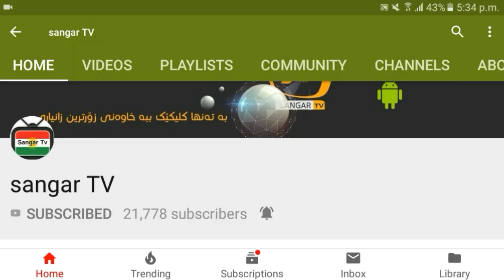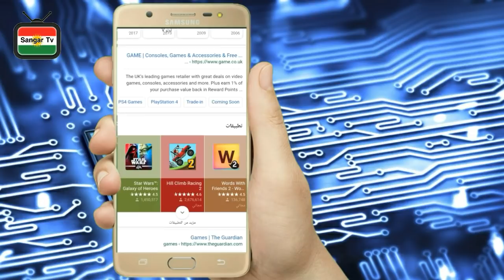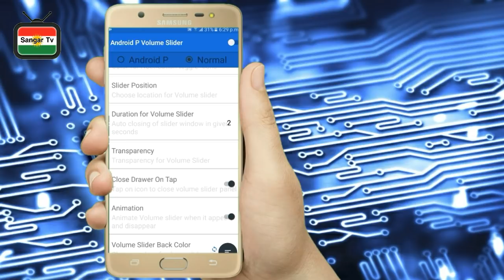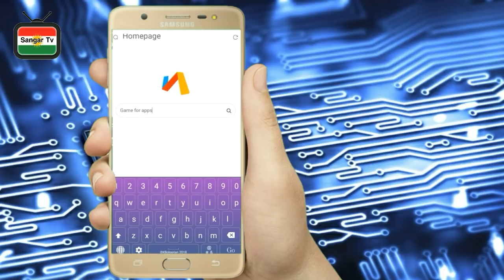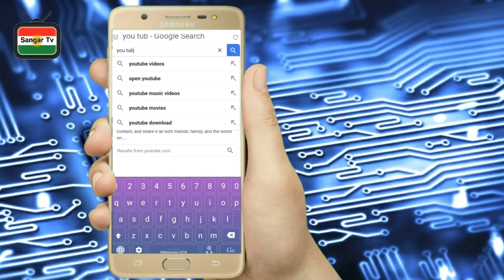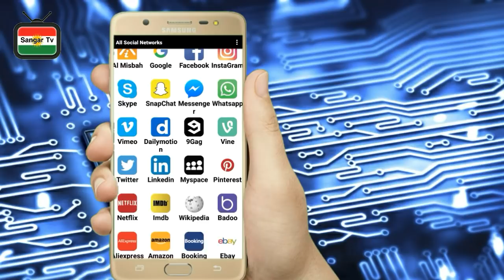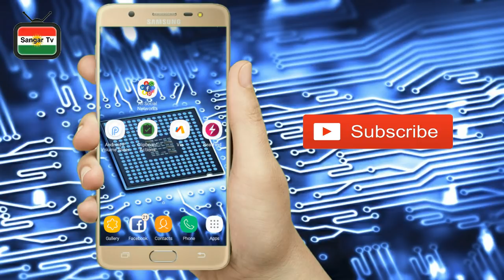پێنج لە باشترین و بەسود ترین بەرنامەکانی ساڵی 2018.😱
بۆکردنی هەرجۆرە ڕێکلامێکی بازرگانیو کەناڵی شەخسیت ئەوە لە فەیسبوک پەیوەندیمان پێوە بکە نرخێکی گونجاو
ــــــــــــــــــــــــــــــــــــــــــــــــــــــــــــــــــــــ
سڵاوی خوا لە هەمو لایەک بە گەنجو لاوپیرەوە هەرچەندە تاکیدم پیریشی تیا نیە بەس قەینا هەر با سڵاویان لێبێت😑.
هیوامان سەلامەتی ئێوە هەرچەندە مردنیش ڕێگەی هەمو مانە. ئەبێ هەر بمرین😑  لەم بابەتە باسی 5باشترین بەرنامەکانی ساڵی 2018ئەکەین کە سودێکی ئێجگار زۆری لێ ئەبینیت. کارە کانی ڕۆژانەت لەسەر قورسەکات خوایە تۆبە بڵێم لەسەرت سوکی ئەکات ئەم بەرنامانە زۆرترین ئەستێرەی پێدراوە جا ئێمەش حەزمان کرد بیکەینە ڤیدۆیەک . بەڵام پێش ئەوەی بچینە لای ڤیدۆکە هیوادارم ئەم بابەتەم بۆ پشیلەکەن😑🐈.
ببورە دیسان هەڵمان کرد کورە بڵێین شێری بکەن لە گروپەکان بەتایبەت بۆ هاوڕێکانتان بینێرن.وە ئەگەر نوێیشیت ئەوە سەکسکرایبی کەناڵەەمان بکەن ببورەن کورە بڵێم سەبسکرایب بیرم چوو😑جا ئەگەر مایەیی سودە ئەوە لایکی ڤیدۆکەشمان بکەنو لە کۆمێنتا ڕاوبۆچونی خۆت بنوسە.

سەرەتا لە ماڵپەڕە باوەکان ئەدوو فۆڵۆمان بکەن .

لە ئینستاگرامیش فۆڵۆمان بکەن ☟
sangarــtvـــ
ــــــــــــــــــــــــــــــــــــــــــــــــــــــــــــــــــــــ
ئەمەش لینکی بەرنامەکان فەرمون☟

ــــــــــــــــــــــــــــــــــــــــــــــــــــــــــــــــــــــ
بەرنامەی دووەم فەرمون ئازیزان.☟📁
ـــــــــــــــــــــــــــــــــــــــــــــــــــــــــــــــــــــ
بەرنامەی سێیەم ☟📁
Share Via Browser - Fast & Light - Geek Best Choice APK (from APKPure)
ــــــــــــــــــــــــــــــــــــــــــــــــــــــــــــــــــــــ
لینکی بەرنامەی چوارەم📁☟
ــــــــــــــــــــــــــــــــــــــــــــــــــــــــــــــــــــــ
بەهیوای سود ئازیزان هیوادارین ئەم بابەتەو ئەم پۆستەمان بۆ شێر بکەن ئەگەریش نوێن ئەوە سەبسکرایبی کەناڵەکە لەبیر مەکەن ئەگەریش ئەتەوێت هاوکاری کەناڵی stvبکەیت ئەوە تەنها شێری بابەتەکە بکەو بینەربە.
ــــــــــــــــــــــــــــــــــــــــــــــــــــــــــــــــــــــ
sangar TV کەناڵێک تایبەت بە فێرکاری
sangarTV کەناڵێک تایبەت بە زانیاری
sangar TVکەناڵێک تایبەت بە تەکنەلۆژی
ئەگەر ئەتەنەوێت فێری هەمو شتێک بن تەنها بینەر بن.